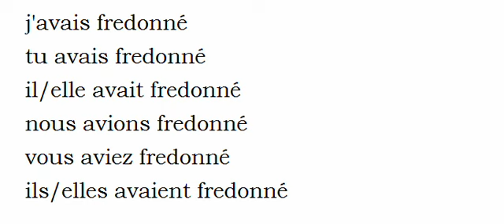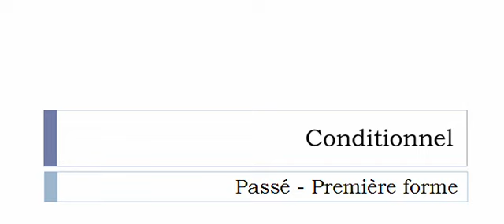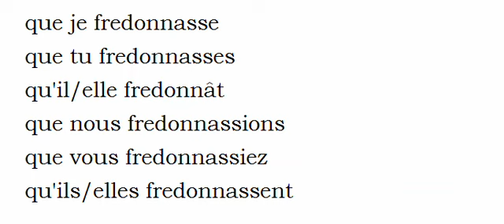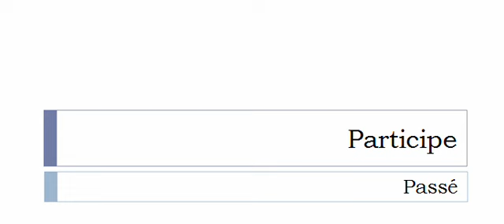Conjugate French verb # Fredonner = humming